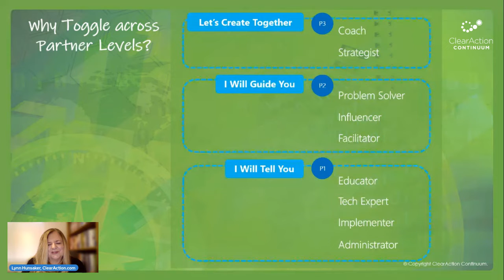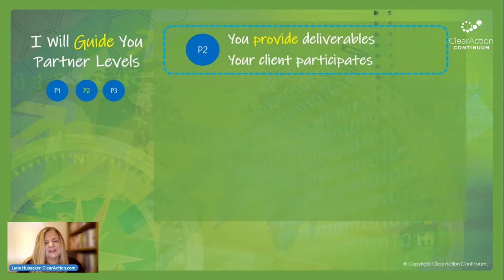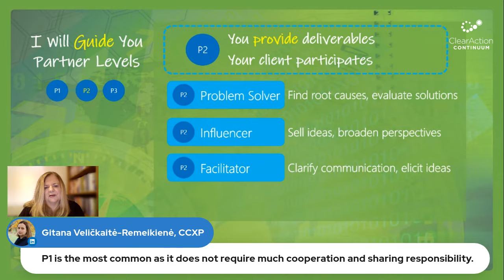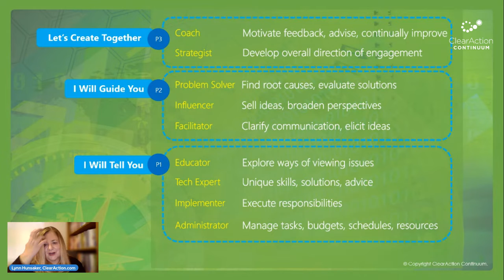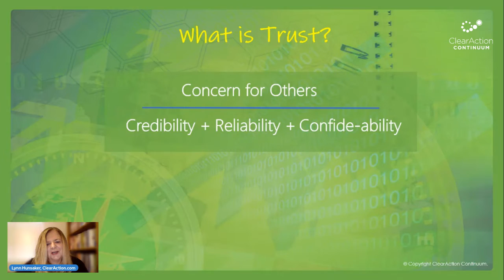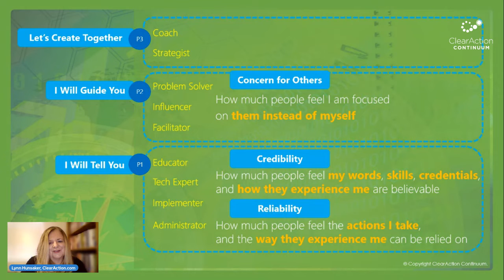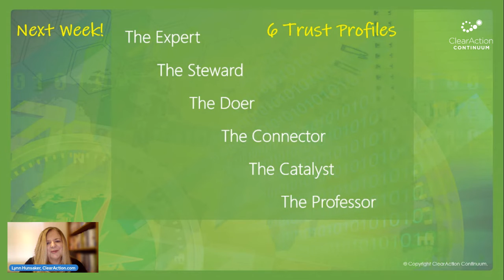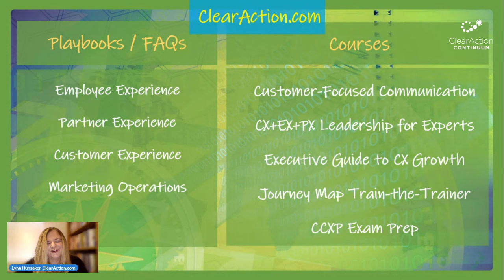Internal Partnering mini webinar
For more guidance like this, enroll in the Experience Value Exchange at ClearAction.com/team-sport or the course "Customer-Focused Communication" at ClearAction.com/focus.